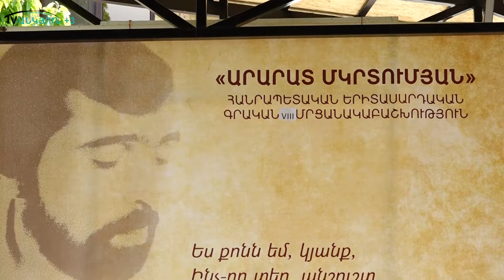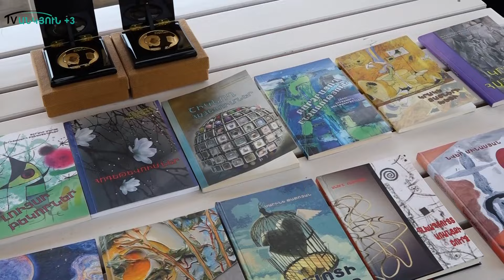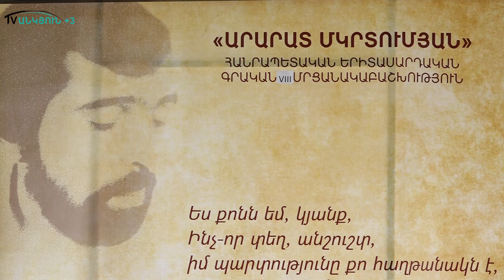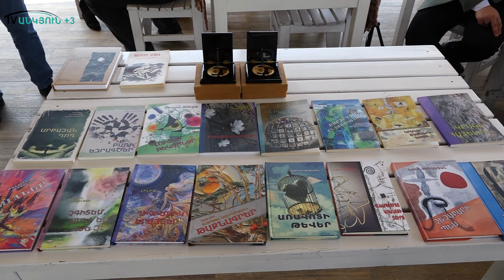Արարատ Մկրտումյան 8-րդ գրական մրցանակաբաշխություն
Կայացավ հայ բանաստեղծ, գրական և հասարակական գործիչ Արարատ Մկրտումյանի հանրապետական երիտասարդական գրական մրցանակաբաշխությունը, որն այս տարի անց է կացվում 8-րդ անգամ, թեպետ նախկինում էլ Գյումրիում, վաղամեռիկ բանաստեղծի ընկերները նմանատիպ մրցանակաբաշխություններ բազմաթիվ անգամ կազմակերպել են:
Այս տարի առաջին տեղերը զբաղեցրել են գրական երկու ժանրերում՝ պոեզիա և արձակ:
Մրցանակաբաշխությունը հիմնադրվել է 2016թ-ին և անց է կացվում Շիրակի և Լոռու մարզերում: Մանրամասները՝ տեսանյութում: